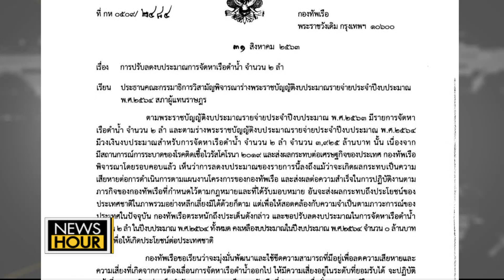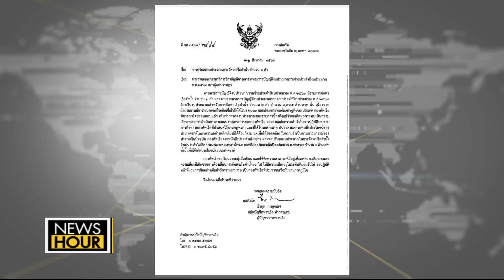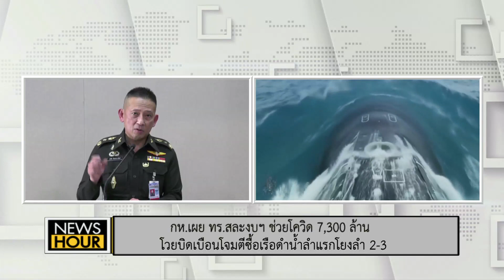ทร.แจง กมธ.งบฯ ยินดีปรับลดงบเรือดำน้ำเป็นศูนย์ : NewsHour 31-08-63